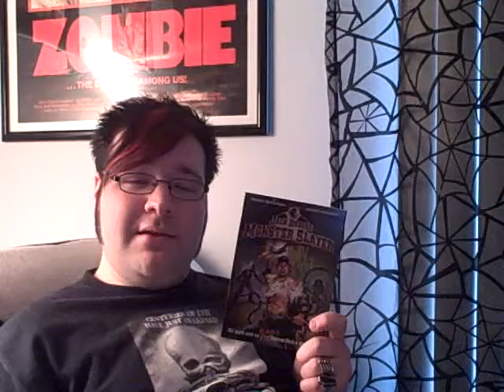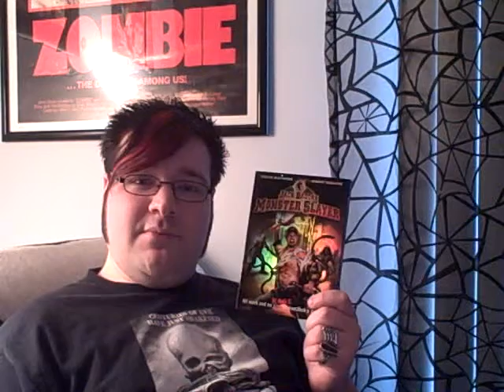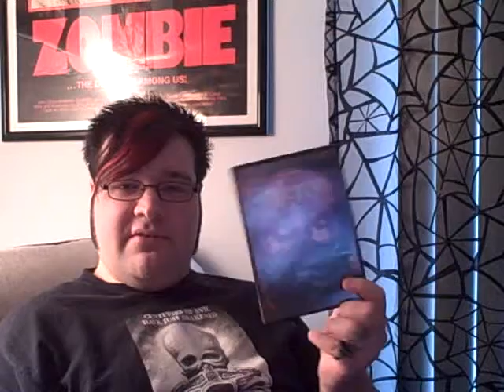Uberdemon's Movie Morgue Episode 3 Part 2